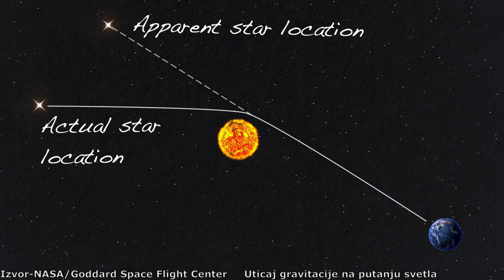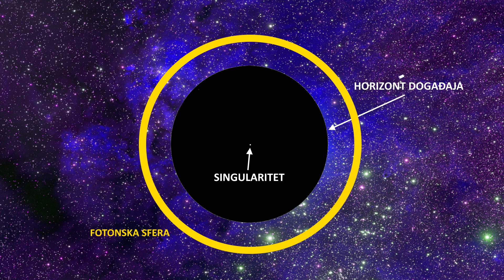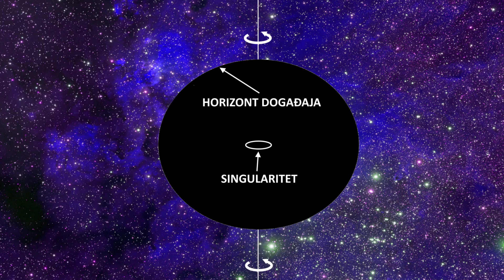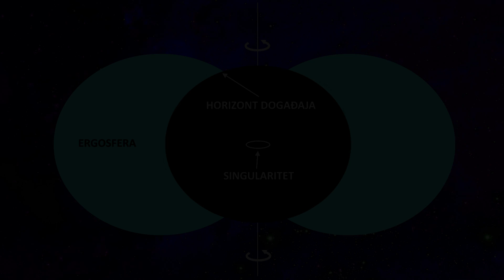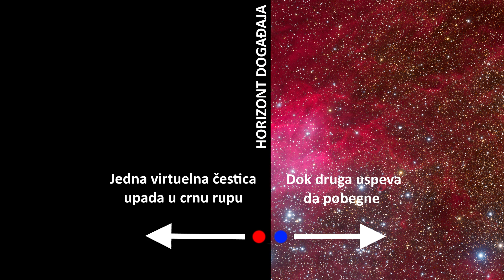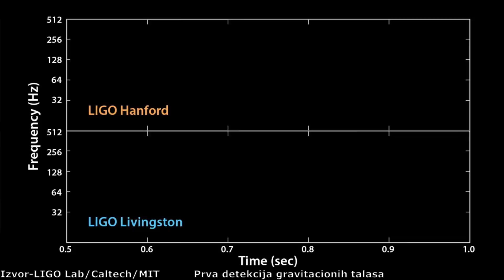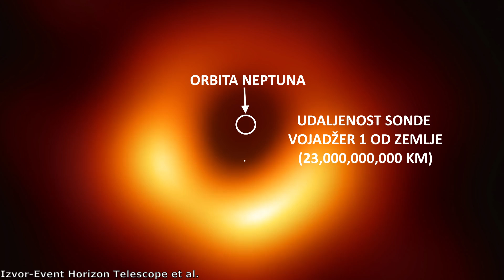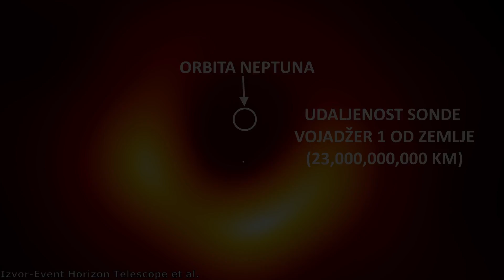Kako izgledaju crne rupe i šta znamo o ovim misterioznim objektima?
Kada je Ajnstajn objavio svoju Opstu teoriju relativiteta, predvideo je postojanje misterioznih objekata koji imaju beskonačnu gustinu i čudne karakteristike. Kasnijim istraživanjima svemira, otkrili smo postojanje crnih rupa a 2019-te godine smo uslikali prvu fotografiju takvog objekta čime smo definitivno potvrdili njegovo postojanje! Šta sve znamo o crnim rupama i iz čega se one sastoje?

Izvor fotografija: NASA/STScI/ESA/ESO/Goddard Space Research Center/M. Kornmesser/L. Calcada/Alain R./AVSA/Casey Reed/Penn State University/Chandra X-Ray Observatory/Christian Bodhi/Pixabay/David Mark/Gravity Consortium/N. Risinger/Event Horizon Telescope/Humanoide/VFX/AIP/Emilio Segr'e/Visual Archives/Kevin Gill/LIGO Lab/Caltech/MIT/SXS/The Virgo Collaboration/The Hubble Heritige Team/AURA/Mysid/CXC/A. Hobart/S. Beckwith/HUDF/SDO/Oleg Gamulinskiy/Quantum World/Flickr/Iwpkommunikacio/Raphael Concorde/Daniel Molybdenum/Thomas Muller/Vimeo

Muzika:
Dan Henig-Nebular focus
Somnolent-The tides
Emmit Fenn-Wander
Cinematic Strings  by Rafael Krux